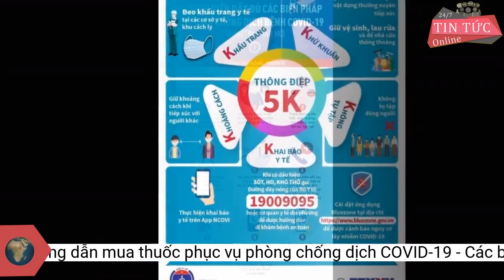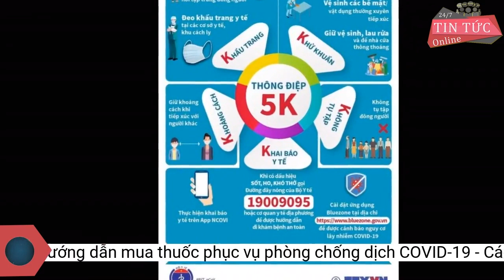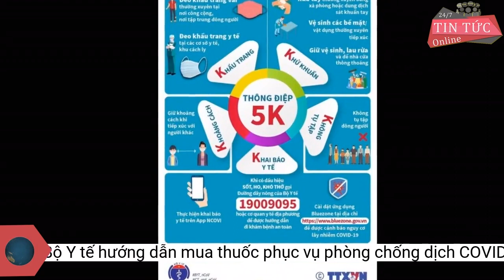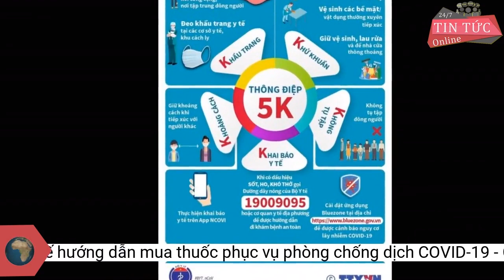Mới: Bộ Y tế hướng dẫn mua thuốc phục vụ phòng chống dịch COVID-19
Bộ Y tế vừa có hướng dẫn Sở Y tế tỉnh, thành phố về việc mua thuốc phục vụ phòng chống dịch COVID-19 thuộc Danh mục thuốc đấu thầu tập trung, Danh mục thuốc đàm phán giá.Bộ Y tế đề nghị Sở Y tế các tỉnh, thành phố tham mưu cấp có thẩm quyền, chỉ đạo các cơ sở y tế trên địa bàn để chủ động rà soát, xác định nhu cầu, hình thức mua sắm phù hợp, khẩn trương thực hiện, không để thiếu thuốc ảnh hưởng đến công tác phòng chống dịch.
Để đảm bảo nhu cầu thuốc phòng, chống dịch COVID-19 thuộc Danh mục thuốc đấu thầu tập trung, Danh mục thuốc đàm phán giá, Bộ Y tế đề nghị Sở Y tế tỉnh, thành phố chỉ đạo các cơ sở y tế trên địa bàn lưu ý thực hiện các nội dung. Cụ thể:
Trường hợp mua sắm trực tiếp tại Điều 24 Luật đấu thầu, được áp dụng kết quả đấu thầu rộng rãi, hạn chế của gói thầu mua sắm hàng hóa trong vòng 12 tháng của các bộ, ngành, địa phương, đơn vị khác mà không nhất thiết phải căn cứ vào kết quả đấu thầu của đơn vị mình.
Đối với thuốc đã có kết quả lựa chọn nhà thầu tập trung hoặc kết quả đàm phán giá được công bố, cơ sở y tế căn cứ kết quả lựa chọn nhà thầu cung cấp thuốc, thỏa thuận khung, nhu cầu và số lượng thuốc được phân bổ trong thỏa thuận khung để ký kết hợp đồng và yêu cầu nhà thầu cung cấp đầy đủ, kịp thời.
Đảm bảo mua thuốc phòng, chống dịch COVID-19 trong các trường hợp khác nhau
Mua thuốc phòng chống dịch COVID-19 là trường hợp cấp bách được chỉ định thầu theo quy định tại điểm a, khoản 1 Điều 22 Luật đấu thầu mà không phụ thuộc vào hạn mức (giá) gói thầu.
- Trường hợp cơ sở y tế đã sử dụng hết số lượng thuốc được phân bổ trong thỏa thuận khung hoặc được thành lập sau khi hoàn thành việc tổng hợp nhu cầu mua thuốc và vượt quá khả năng điều tiết;
Bộ Y tế vừa có hướng dẫn Sở Y tế tỉnh, thành phố về việc mua thuốc phục vụ phòng chống dịch COVID-19 thuộc Danh mục thuốc đấu thầu tập trung, Danh mục thuốc đàm phán giá
Đối với thuốc chưa có kết quả lựa chọn nhà thầu tập trung hoặc kết quả đàm phán giá được công bố, cơ sở y tế tự tổ chức lựa chọn nhà thầu theo quy định tại Khoản 1 Điều 18 Thông tư 15/2019/TT-BYT.
Nhà thầu trúng thầu không cung cấp được thuốc và có thông báo của đơn vị mua sắm tập trung về việc cơ sở y tế được tự tổ chức lựa chọn nhà thầu, cơ sở y tế khẩn trương xây dựng nhu cầu và tổ chức mua sắm đáp ứng yêu cầu phòng chống dịch.
Mua thuốc phòng chống dịch COVID-19 là trường hợp cấp bách được chỉ định thầu, không phụ thuộc vào hạn mức giá
Theo quy định tại Nghị quyết số 79/NQ-CP ngày 22/7/2021, Nghị quyết số 86/NQ-CP ngày 06/8/2021 của Chính phủ và quy định pháp luật về đấu thầu: Trường hợp đấu thầu rộng rãi qua mạng để mua thuốc phòng chống dịch, thời gian chuẩn bị hồ sơ dự thầu tối thiểu là 10 ngày.
Trường hợp áp dụng hình thức lựa chọn nhà thầu trong trường hợp đặc biệt theo quy định tại Điều 26 Luật đấu thầu thì Chủ tịch UBND cấp tỉnh được tổ chức lập, thẩm định và quyết định phê duyệt phương án lựa chọn nhà thầu.
- Trường hợp nhu cầu mua thuốc của cơ sở y tế do địa phương quản lý, cơ sở y tế do Bộ, ngành quản lý trên địa bàn có nhu cầu sử dụng thuốc vượt 20% số lượng thuốc được phân bổ trong thỏa thuận khung mua thuốc tập trung cấp quốc gia, phải báo cáo Đơn vị mua sắm thuốc tập trung cấp địa phương.
- Trường hợp nhu cầu sử dụng thuốc đấu thầu tập trung cấp quốc gia của cơ sở y tế do địa phương quản lý, cơ sở y tế do Bộ, ngành quản lý trên địa bàn vượt quá khả năng điều tiết của đơn vị mua sắm thuốc tập trung cấp địa phương hoặc cơ sở y tế phát sinh nhu cầu sử dụng mặt hàng thuốc phải báo cáo Trung tâm Mua sắm tập trung thuốc Quốc gia.